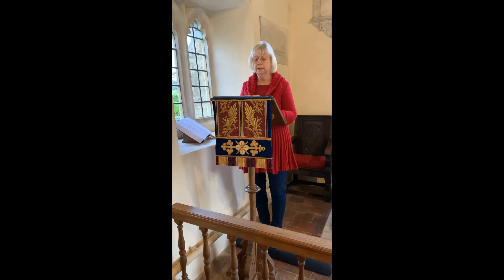Day 15 - Joy reading the Sixth Lesson from Luke Chapter 2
We’re releasing an element of the classic Nine Lessons and Carols Service every day – music and readings recorded by members of St Mary’s Long Crendon and the 2 St Nicholas’ in Chearsley and Nether Winchendon. Journey with us to Christmas...